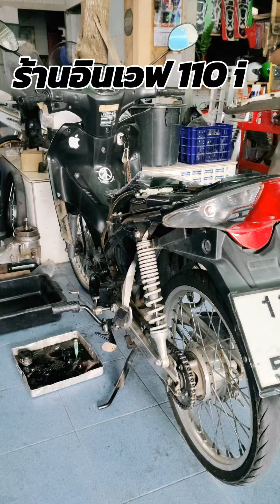ร้านอินเวฟ 110 iจัดบิ้วเครื่องใหม่เสร็จ 53 ไหลยาวไหลลื่นปรื๊ดๆ#w 110i#ร้านซ่อมรถยะลา